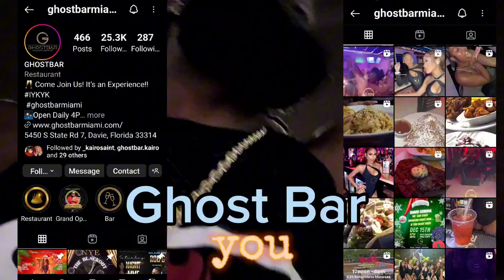🍻I Went to a Bar in a Golf Cart 《Dinner Vlog)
Driving my golf cart to my local bar. It's a Tuesday but the best days are on Thursday Friday Saturday and Sunday which I will be going back. I ate really good food and saw my favorite bartender (we have a crush on each other.  😍)

If you can't afford buying a car I'll suggest getting a golf cart as they are very convenient and easy to get around on and a lot of fun. On is a 1990 easy go TXT 2 seater.   You can find them on Facebook market. Also offer up or try craigslist.  They go for a couple 1000 but you can find them as cheap as $500.  It will pay for itself the first year guaranteed.